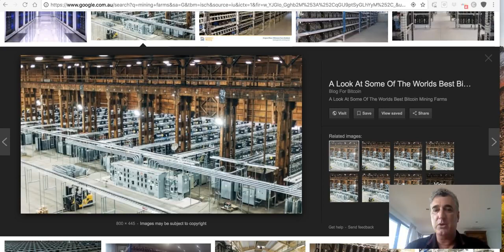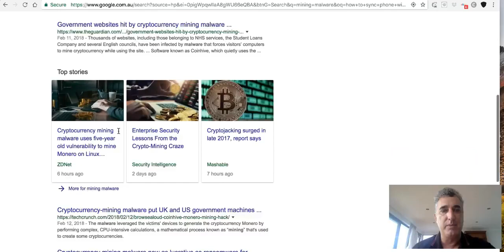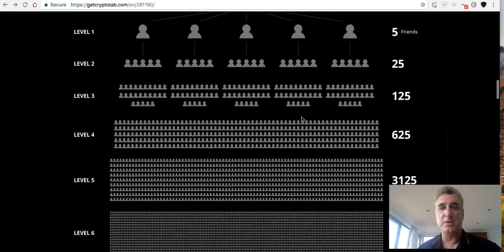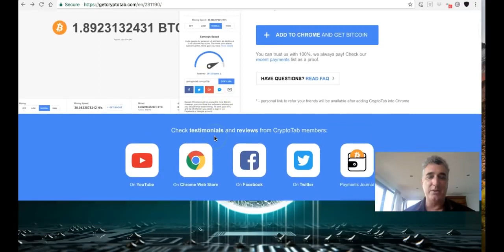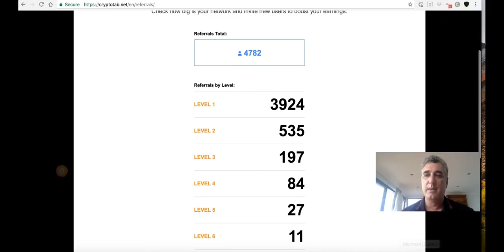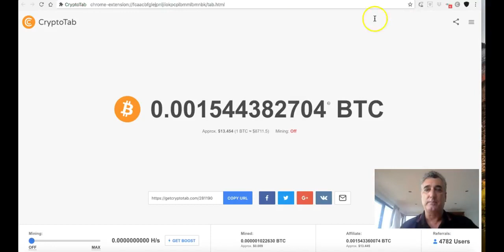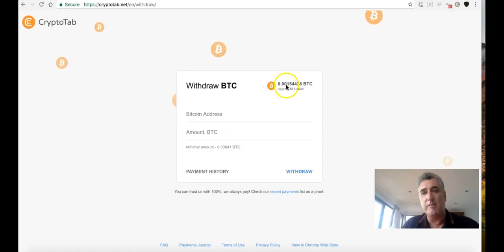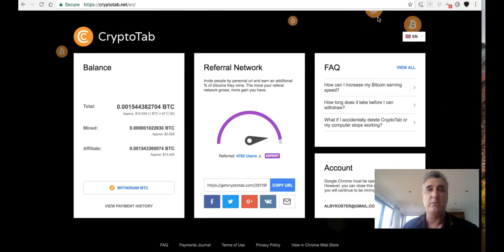How to Turn Your Computer Into a FREE Bitcoin Mining Cow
CryptoTab Turns Your Computer Into A Mining Rig for FREE.

Enjoy faster browsing and get easy money CryptoTab Browser.

High performance, clean design & instant profitability in one lightweight application.

Your fastest and easiest way to get Bitcoins without doing much works. Simply install the CryptoTab browser and surf the Internet as you normally do.

Invite new users and earn Bitcoins
Grow a large mining network and get a steady flow of income for long. What is more, you will get an additional % from your referrals mining profit. Invite more people and earn up to 1 BTC!

Develop your own mining network
In CryptoTab, you can create your own mining network by inviting new users via your personal link. Mining network includes up to 10 levels of referrals, which means you will get income from your friends mining, their friends mining and further on. In addition, the number of referrals on each level is unlimited.

By inviting just a few people, you can significantly increase your income.

If you are looking for a TRUE and TRUSTED site, that gives you FREE COINS without you investing a single DIME, then Come to Markethive.

You will be getting 500 mhv coins for free, so you can see how much money in Dollars you will be getting absolutely FREE.

Refer others to Markethive and earn 500 MHV Matching bonus per referral.

Plus, you will get over $2,000 per Month Money Making System.